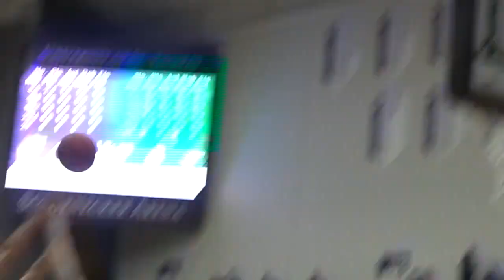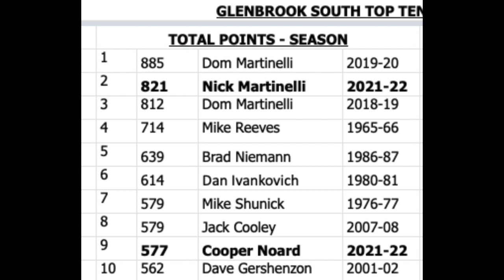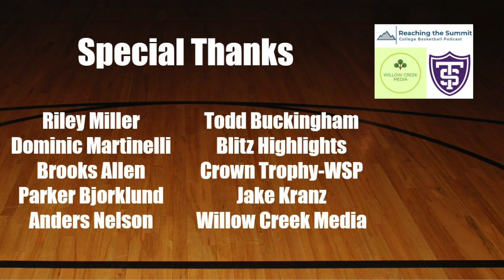St. Thomas Basketball Awards Show 2021-2022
Awards List

Best Dunk
Tallest Player
Defensive Player of the Year
Winter Coach of the Year
Best Opposing Performance
Best UST Single-Game Performance
Newcomer of the Year
Team MVP

Hosted by Matt Weimann and Sam Goaley